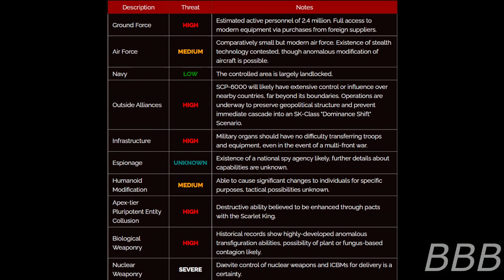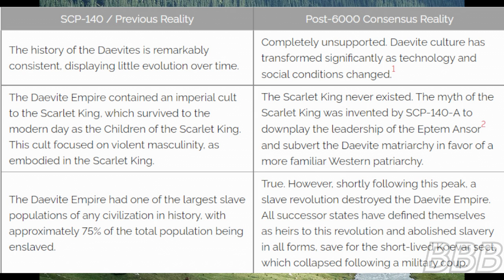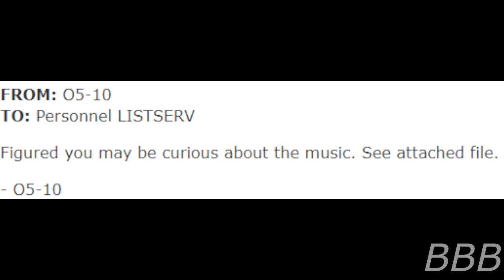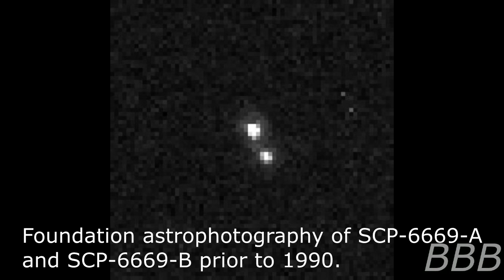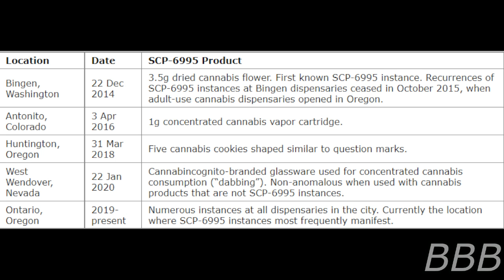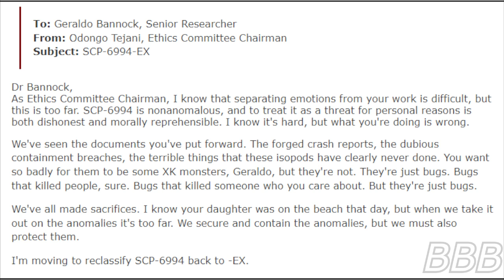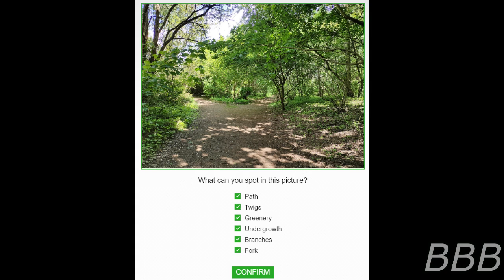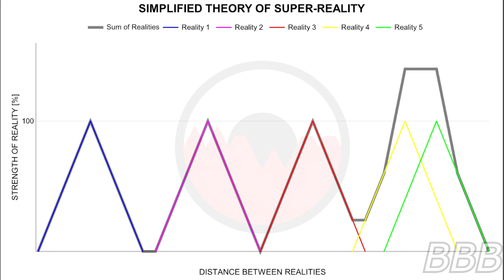SCP 6000 Contestants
This is a compilation of all of the readings of the SCP-6000 contestants (both from during and after the contest).